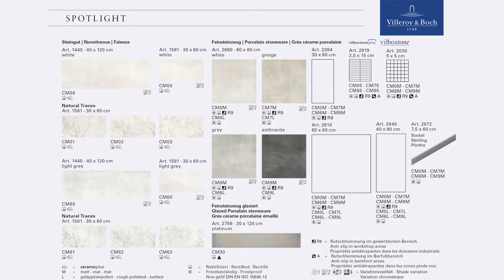Spotlight - Villeroy & Boch Fliesen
Met de tegels uit de collecties van Villeroy & Boch  haal je decoratieve en hoogwaardige tegels in huis.  Laat je overtuigen door het omvangrijke aanbod.

Bekijk deze video voor inspiratie en een blik op de verscheidenheid in collecties van Villeroy & Boch. Jouw badkamerinrichting kent geen grenzen met de tegels van Villeroy & Boch.

Natuurlijk zijn de tegels van Villeroy & Boch ook verkrijgbaar bij Galvano.